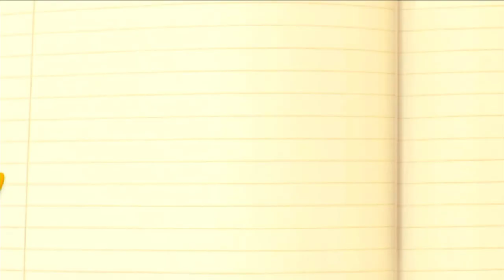astro TUTOR TV | The Fixies